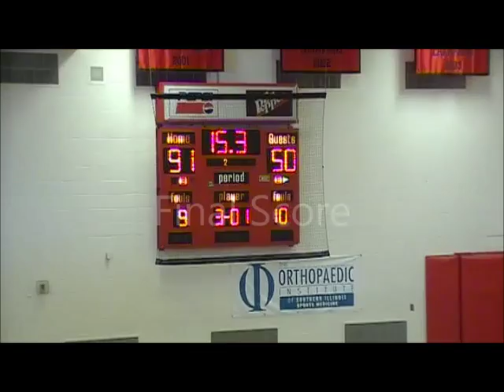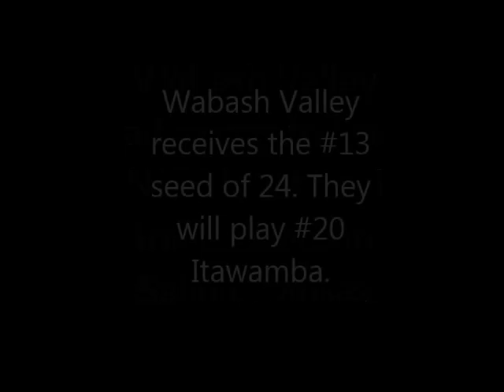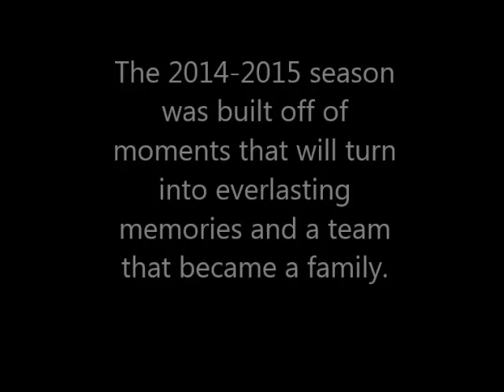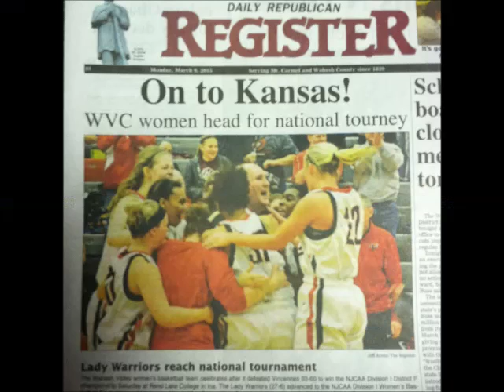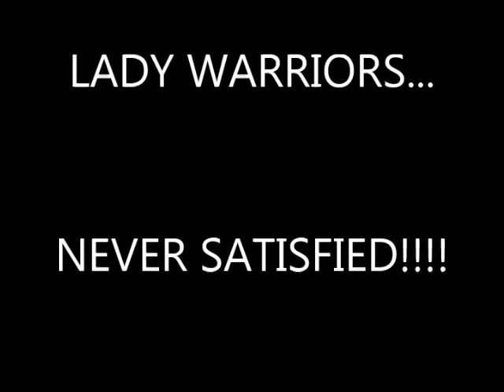2014 2015 WVC Lady Warriors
Highlights and pictures from the Wabash Valley Women's Basketball 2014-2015 Region and National Tournament